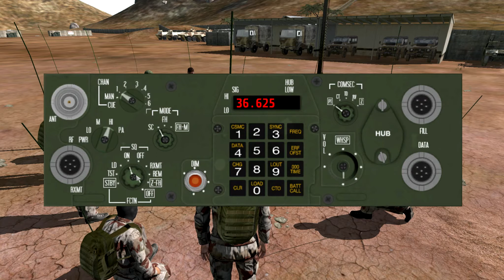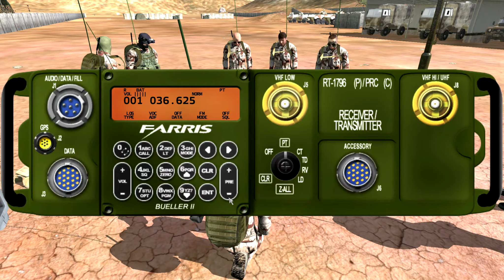Tuto ARMA 2: ACRE | Explications Complémentaires !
▼▼IMPORTANT : LIS LA DESCRIPTION!▼▼

On continue la présentation du ACRE avec l'explication des autres radios ainsi que quelques conseils utiles pour ne pas se faire avoir sur le terrain! ;)

Je referai une vidéo de mis en pratique des différentes Radios sur le terrain!

Dafuck! C'est quoi le ACRE?
C'est le mode Radio que vous devez avoir l'habitude d'entendre dans les vidéos d'Arma avec la team! :)

Tu as kiffé? Mets un Pouce Vert!
Tu veux la suite? Mets un Commentaire! :)

Merci!

Ma config:

Processeur: i7 3770K @ 4.8 Ghz
Carte Mère: Gigabyte G1.SNIPER 3
Cartes Graphiques: Crossfire Vapor-x 7970 Ghz Edition
RAM: 8Go DDR3 GSKILL
Alimentation: CoolerMaster 1200W
Refroidissement: Watercooling (monté moi même)
Disques Durs: SSD Vertex 4 128 Go + 7 To HDD + NAS 6 To
Boitier: Thermaltake Xaser VI
Ecrans: 2 Ecrans 27" 120 Hz
Micro: Blue Yeti Pro